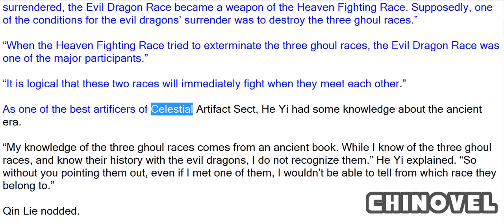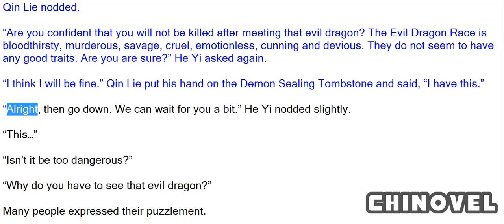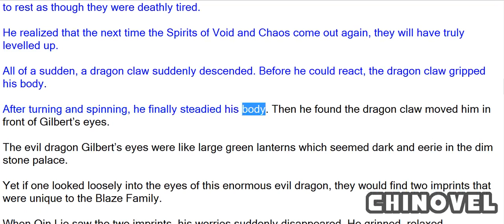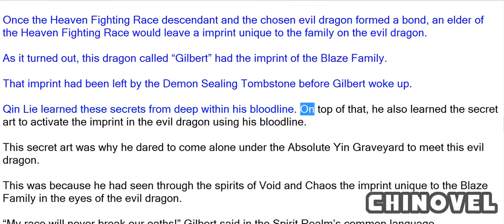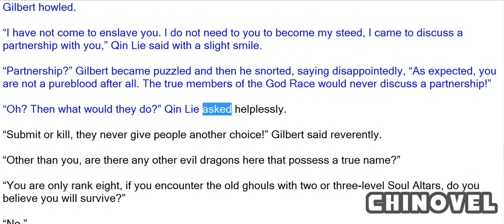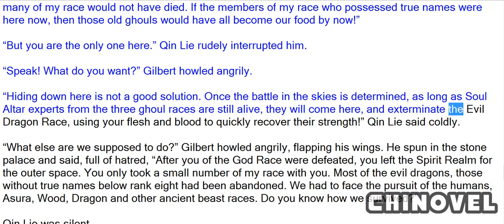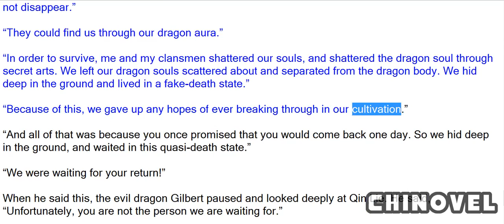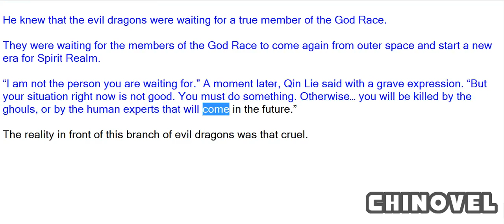Spirit Realm, Chapter 770 Conversing With The Dragon